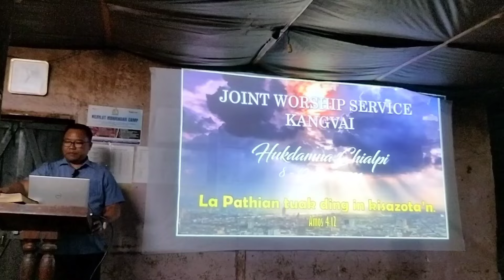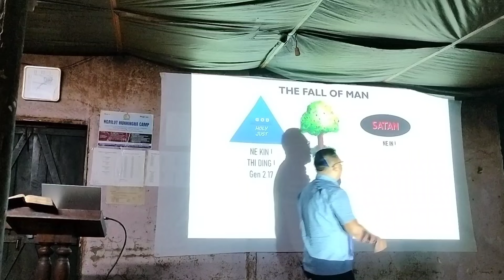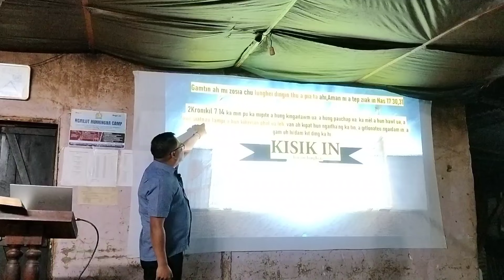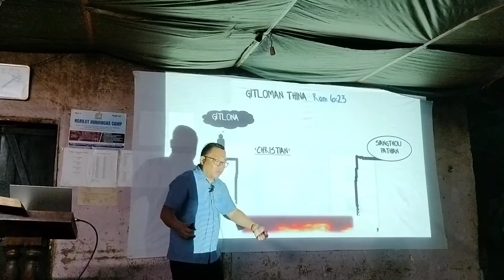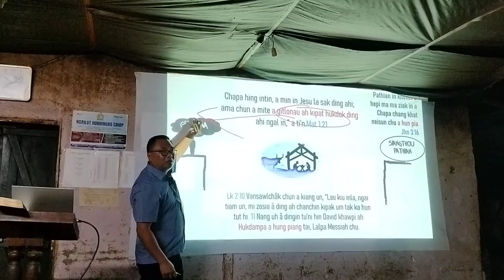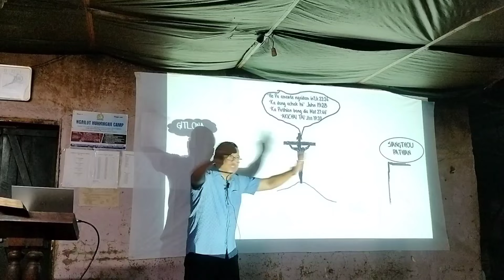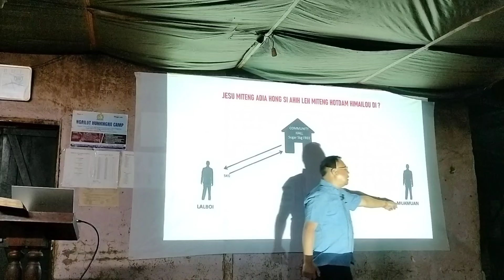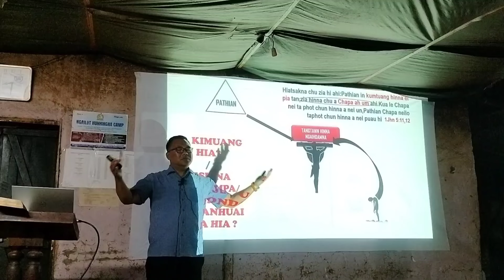Evan.Lianding CRUSADE Kangvai day 2